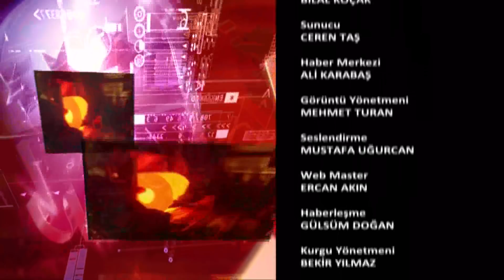EVSA CARE EKOPAZAR 8 TEMMUZ 2018